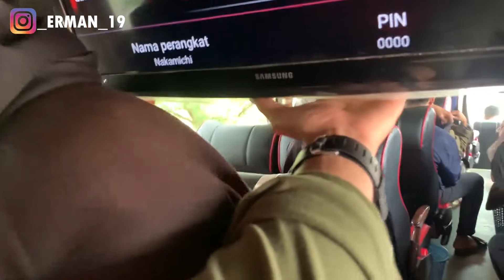GOES TO BALI DAY 01 | VLOG GABUT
Halo cuy, da;m video kali ini kita akan healing menuju ke bali nih cuy, sekali kali kita ngevlog gabut cuy hehe...
Nah pokoknya tonton video sampai akhir ya cuy hehe